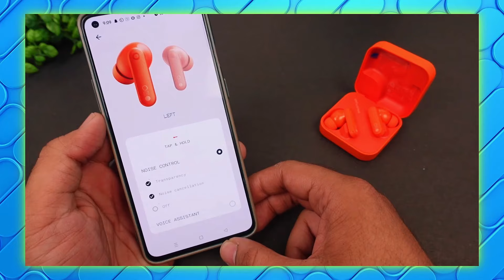CMF by Nothing Buds - Don't Buy Before Watching This !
Topics Covered :-
cmf by nothing
cmf by nothing buds pro
cmf by nothing buds pro review
cmf by nothing buds
cmf by nothing buds pro vs
nothing buds,nothing
cmf by nothing buds unboxing
nothing earbuds
nothing buds pro
cmf by nothing earbuds
cmf by nothing buds review
cmf by nothing buds pro unboxing
cmf buds by nothing
cmf by nothing review
cmf nothing
cmf nothing buds
nothing watch
nothing buds price
nothing cmf earbuds
cmf by nothing launch
nothing buds pro review

BYE BYE.

Tech Padd